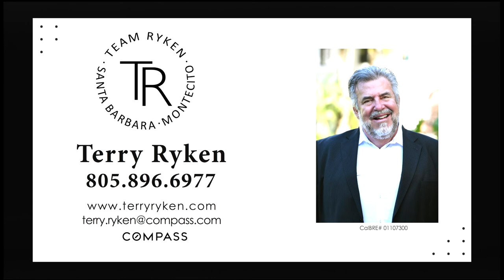"Ken Boxer Live," Kathleen Wilhoite, Actor, Comedian, Writer, w/Cate Imperio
Recorded 07/10/2017. Kathleen Wilhoite, a universally acclaimed actress and songwriter and Santa Barbara native, is our next Ken Boxer Live guest. Please join Ken and Cate for an interview with this great talent.

Born in 1964, Kathleen Wilhoite grew up in Santa Barbara, California, and began singing in her church choir from the first grade. Two years later, she was performing on stage, as part of a back-up choir, with The Carpenters, at the Santa Barbara County Bowl. All the while, she studied piano and songwriting and appeared in her high school’s theater productions, such as “The House of Blue Leaves”. Kathleen wrote and sang as one of the “Boogie Woogie Bugle Girls”, a harmony group inspired by The Andrews Sisters. She also became the youngest member of the Santa Barbara Songwriters Guild (age 16).

After high school, Kathleen elected to pursue an acting career, as opposed to music, and enrolled at the USC Drama School. Just a couple of months later, she landed her first movie role in Private School (1983). Throughout the 1980s, she appeared in a number of film and TV projects as both leads and second leads where her brash sexuality and unconventional style was eagerly put on display.

She appeared noticeably opposite Charles Bronson in Murphy’s Law (1986), Jane Fonda in The Morning After (1986), Robert De Niro in Angel Heart (1987), Amy Irving in Crossing Delancey (1988), Patrick Swayze in Road House (1989), and Debra Winger and Nick Nolte in Everybody Wins (1990), and Susan Sarandon and Nolte in Lorenzo’s Oil (1992).

While her acting career flourished, she continued to expand her music skills but was dealt with a few setbacks, including a contract with Mercury Records that fell through. After a brief sojourn to Texas to refocus intently on her music, Kathleen returned to the Hollywood rat race and eased back in as a “working actress”. A variety of offbeat roles in such movies as Nurse Betty (2000) and Pay It Forward (2000) has kept her name active on the credits list for over two decades.

She landed a number of challenging roles on such shows as L.A. Law (1986) and ER (1994) and, more recently, Gilmore Girls (2000) — portraying everything from drugged-out moms to the mentally-challenged. In the late 1980s, Kathleen was chosen by cartoonist Cathy Guisewite to give vocal life to her “Cathy” creation on animated TV.

Co-Host: Cate Imperio
Host/Producer: Ken Boxer
Director: Nicolas Ferretti
Technical Director: Nicolas Ferretti
Graphics Engineer: Ken Baxter
Audio Engineer: Ken Baxter
Floor Director: Stephanie Linver
Camera Operators: Ryan Quinn, Derrick Anderson, Kiara Linver
Set Director: Ken Baxter, Nicolas Ferretti
Technical Marketing: Robert Boxer
Craft Service Coordinator: Stephanie Linver
Audience Coordinator: Robert Boxer
Announcer: "Baron" Ron Herron
Staff Photography: Rick Carter, Jennie Knudsen
Post-Production Edit: Juan-Pablo Montalvo